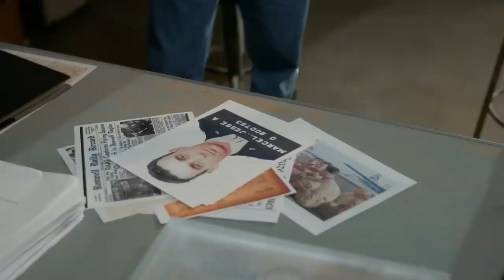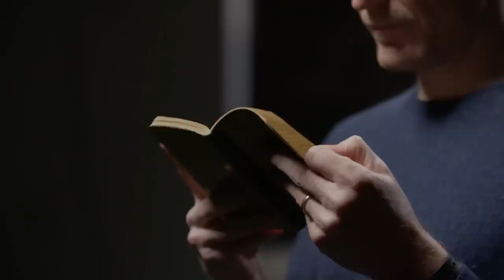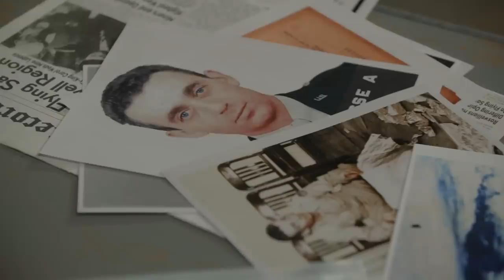History's Greatest Mysteries: ROSWELL SECRETS Revealed in Eyewitness Journal (Part 1)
Watch all new episodes of History's Greatest Mysteries, Saturdays at 9/8c, and stay up to date on all of your favorite History Channel shows

A cryptic journal sparks an unprecedented investigation into whether a UFO crashed at Roswell, NM in 1947, in this clip from Season 1, "The Journal."

Narrated by Academy Award® nominee and Emmy Award® winner Laurence Fishburne (“Black-ish,” John Wick, The Matrix, Apocalypse Now and Boyz N The Hood), History’s Greatest Mysteries will investigate a wide range of historically compelling topics and the mysteries surrounding each, including the Titanic, D.B. Cooper, Roswell, John Wilkes Booth and more. The franchise will showcase fresh, new evidence and perspectives, including documents never before released to the general public, personal diaries and even DNA evidence, to unearth brand-new information about some of History’s most infamous and enigmatic chapters.

Incredible discoveries uncovered within “History’s Greatest Mysteries” include a 100-plus-year-old box filled with the investigative findings of Lord Mersey, the man charged with leading the official inquiry into the sinking of the Titanic, and a personal diary from Major Jesse Marcel, the first person to investigate the wreckage in Roswell, NM believed to contain coded clues to what really happened that night in 1947. In addition, for the first time, the family of John Wilkes Booth is releasing 60 boxes of sealed family documents and allowing a DNA test that may hold the answers to whether he truly died in a fire following the assassination of Abraham Lincoln, or if he faked his death as many believe.